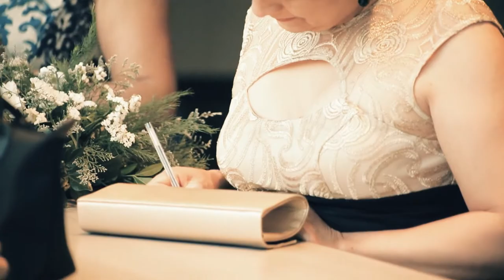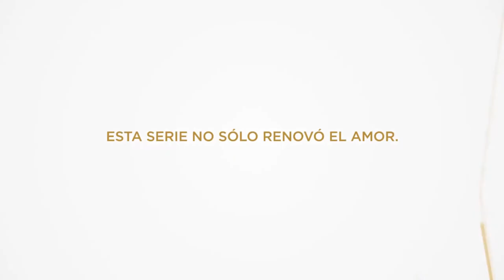Tu y yo - Cena de Gala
Un nuevo comienzo renovado para más de 20 matrimonios que decidieron renovar sus votos.